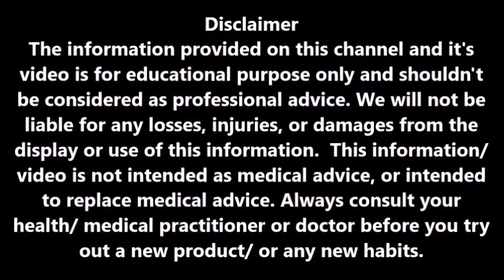Vivah Movie Explained in Telugu | Hindi Movie Story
Here you can know the Vivah movie explained in Telugu which is Hindi movie story.

Click on the given link below and check out other Hindi movies Explained in Telugu Here: